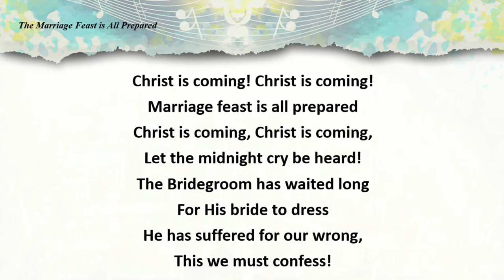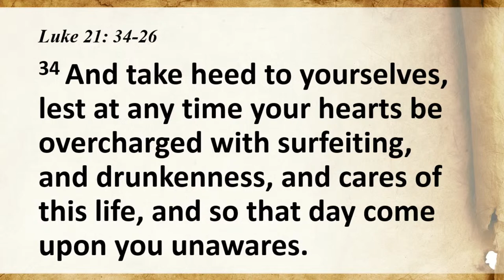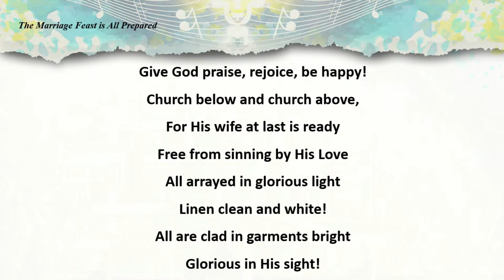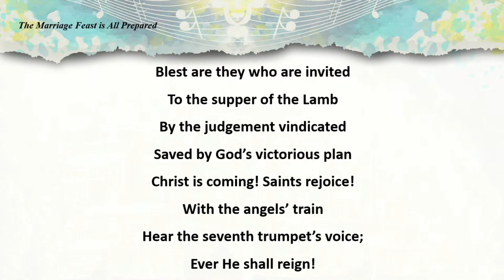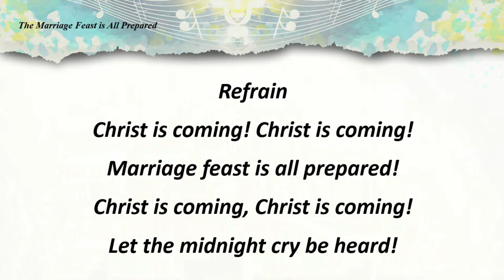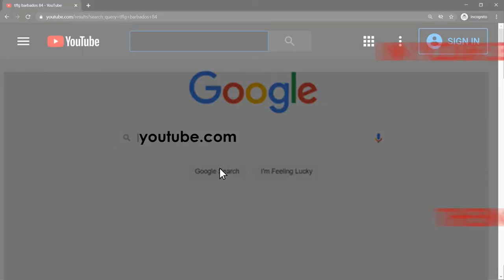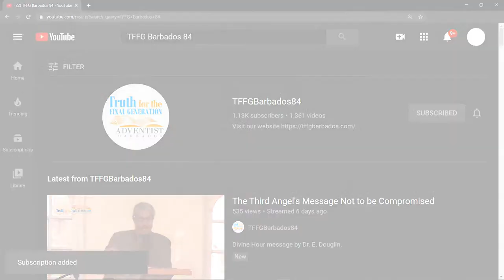Camp 2023 - Lecture 2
Presentation by Dr. E. Douglin.